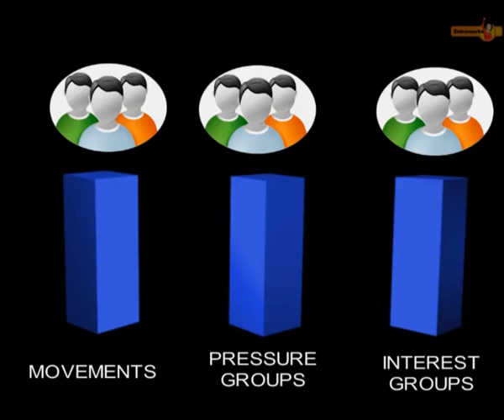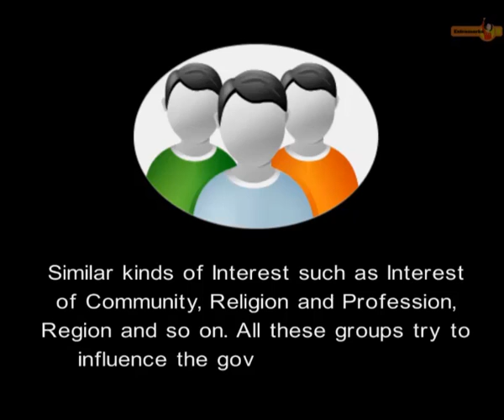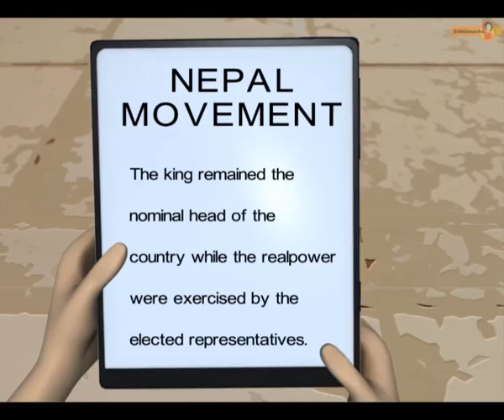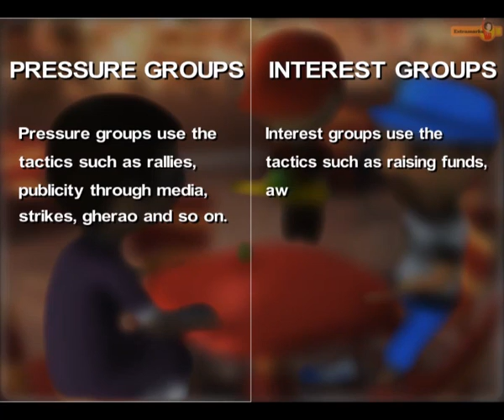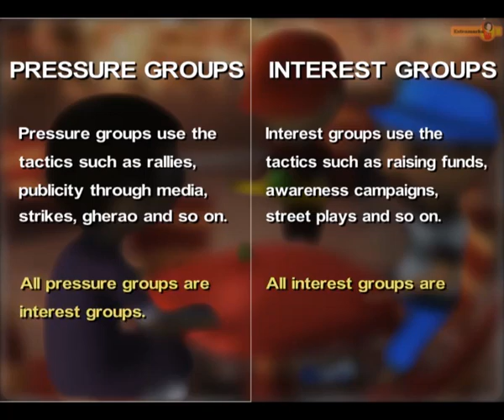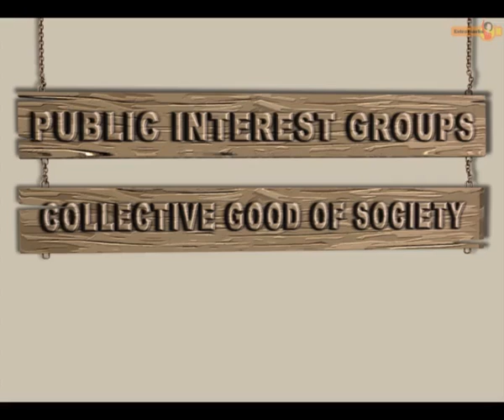Popular Struggles And Moments | CBSE Class 10 | Political Science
This video is for the students of cbse class 10 for better understanding of the lesson

Credits - Extramarks